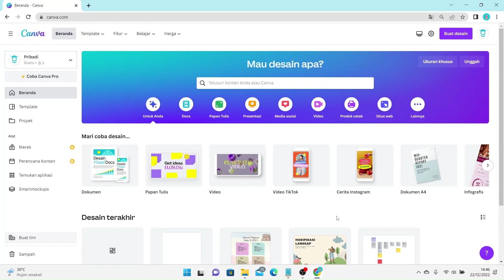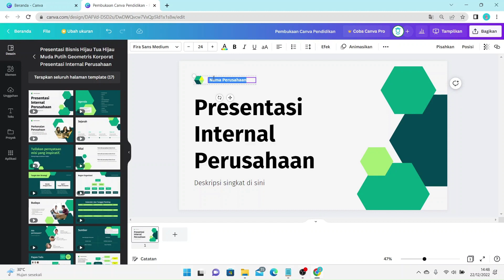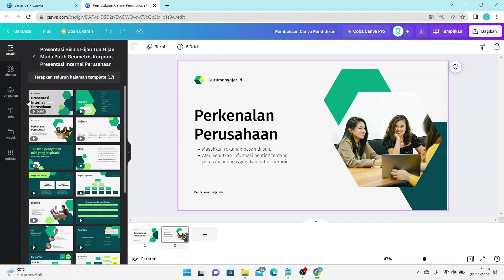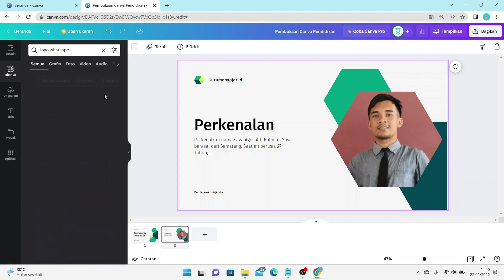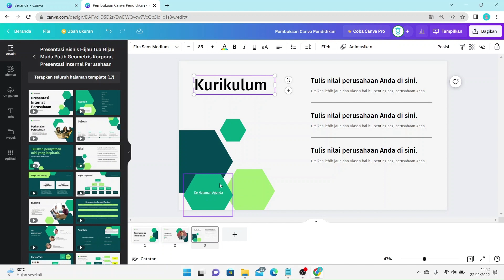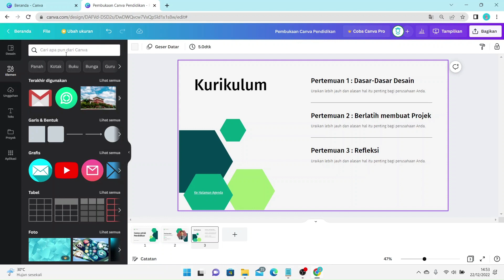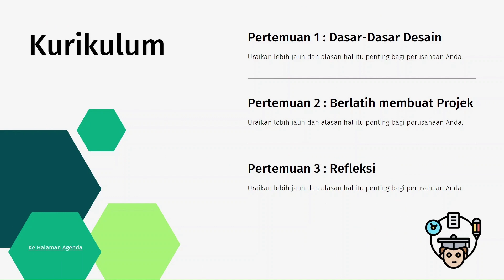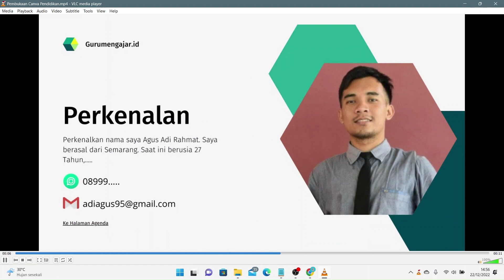Membuat presentasi dengan canva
Video membuat presentasi dengan canva